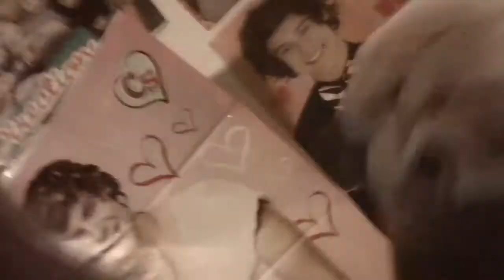my outfit for fall 2013